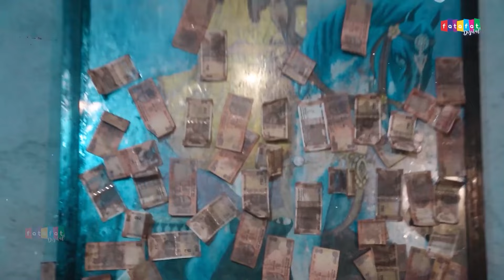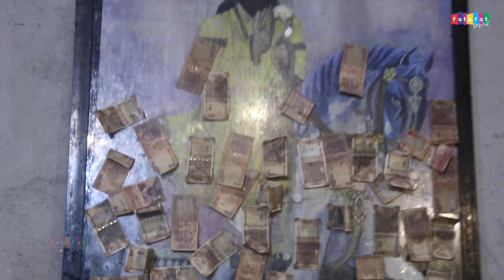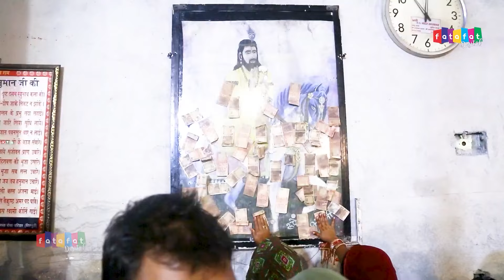नॉनस्टॉप बाबा मोहनराम जी के भजन | Latest Baba Mohan Ram Bhajan | 2024 Superhit Kholi Bhajan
All audio and video copyrights are reserved by Fatafat Digital Pvt. Ltd.